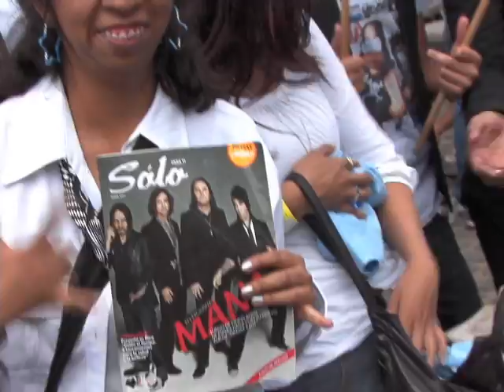Maná - Firma de Autografos (10 Junio 2011)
Firma de Autografos (10 Junio 2011)